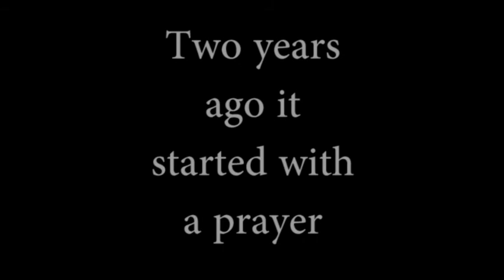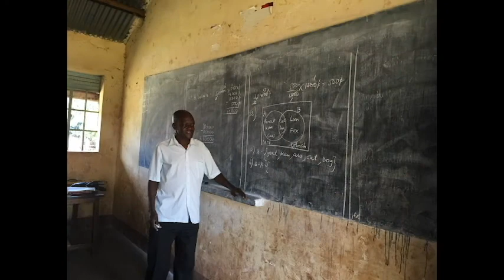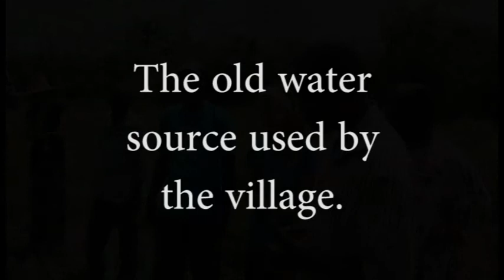Drops of Love Africa Presentation